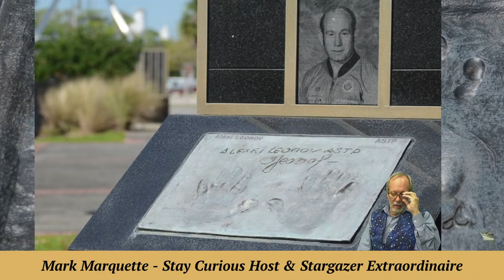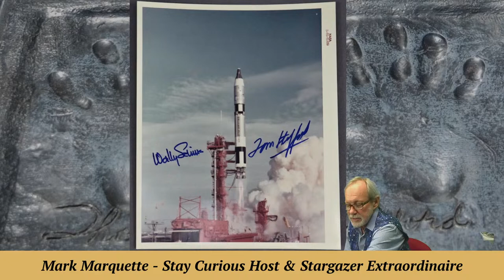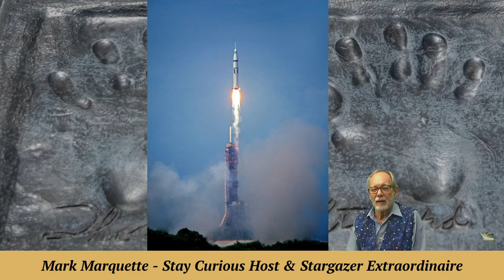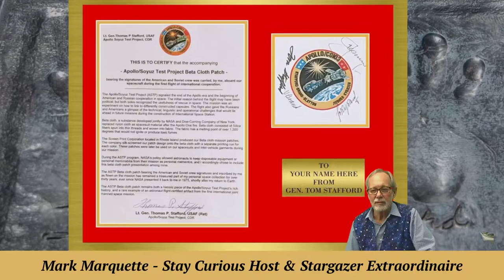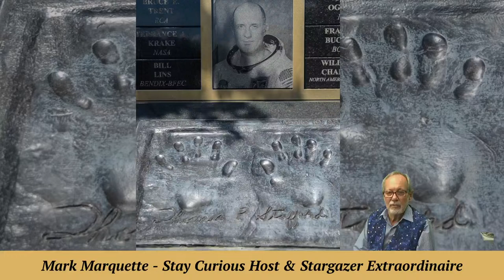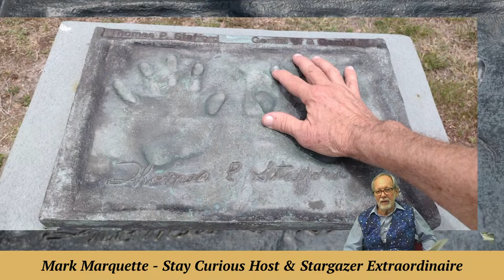Gen. Tom Stafford's Amazing Life Celebrated | Stay Curious 2024-03-18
NASA Astronaut Tom Stafford, 93, is celebrated for his amazing pioneering career as an American hero.

EXECUTIVE PRODUCER: Karan Conklin
HOST & PRODUCER: Mark Marquette
CO-PRODUCER and CAMERA: Marty Winkel